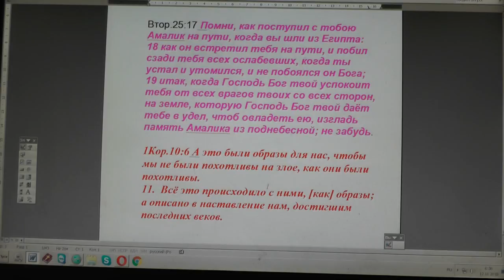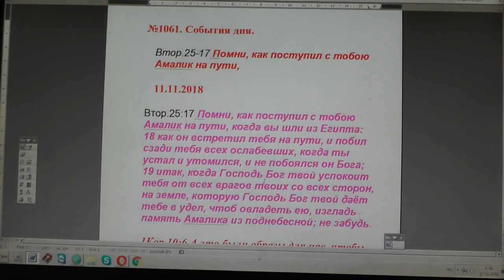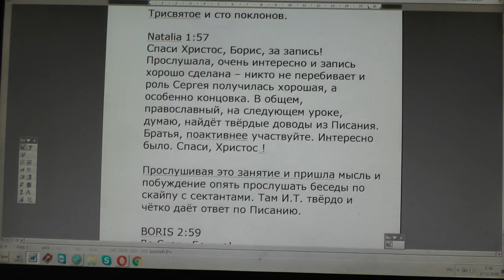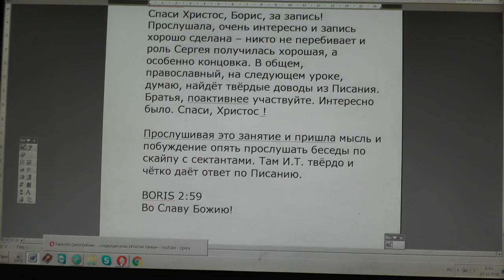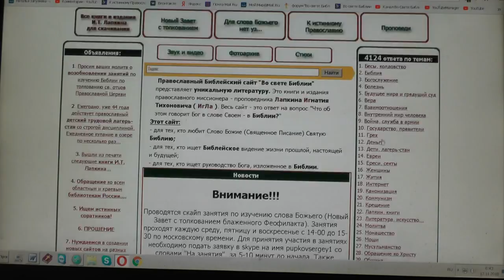№1061. События дня. Втор. 25: 17 Помни, как поступил с тобою Амалик на пути,.. 11. 11. 2018